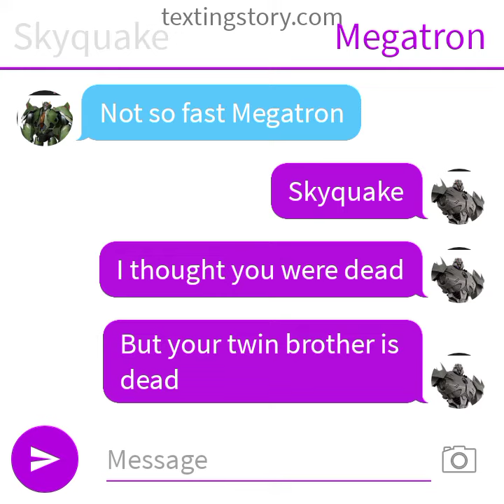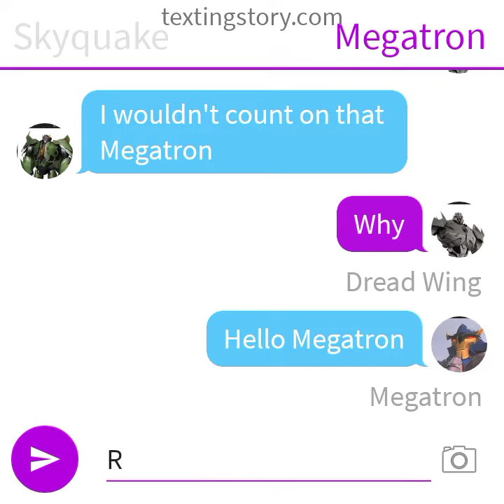Skyquake and DreadWing gets revenge on Megatron part 2 texting story